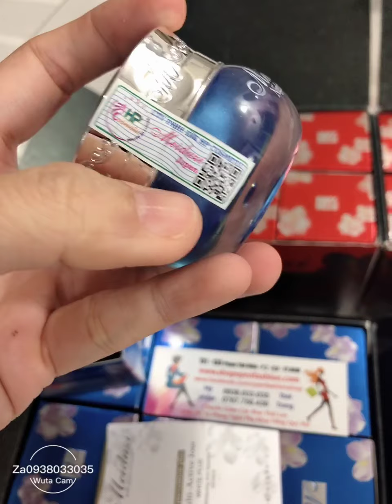PHÂN BIỆT THẬT GIẢ- HÀNG ĐI 50H KEM MEIDUZI CHUẨN NHẬT CHÍNH HÃNG CAO CẤP CHO KHÁCH YÊU-0938033035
PHÂN BIỆT THẬT GIẢ- HÀNG ĐI 50H KEM MEIDUZI CHUẨN NHẬT CHÍNH HÃNG CAO CẤP CHO KHÁCH YÊU
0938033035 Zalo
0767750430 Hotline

KEM MEIDUZI CẢM NHẬN HIỆU QUẢ SAU 20 NGÀY SỬ DỤNG
Công dụng:
👉 Trị tân gốc nám mảng, ngoài da
👉 Làm mờ, giảm đến 70-80% nám nội tiết, tàn nhang, đồi mồi, các đốm nâu
👉 Đào thải mụn ẩn dưới da, mụn cám
👉 Đào thải độc tố dưới da
👉 Đào thải lớp sừng già bề mặt da

☔️ chống lão hoá cho những người ở độ tuổi 25 trở lên
☔️ Giảm mờ nếp nhăn vết chân chim ở khoé miệng và dưới đuôi mắt
🙅‍♀️🙅‍♀️🙅‍♀️Lưu ý: Không cạo lông mặt, tẩy da chết, trang điểm, xông hơi, bôi chống nắng, massa da...trong lúc tái tạo  ( thời gian tái tạo 14 ngày)